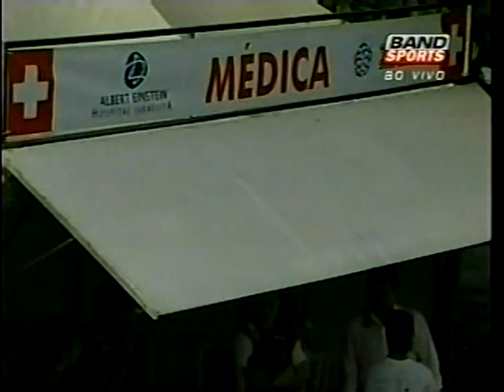Corrida da Amizade - SP - 2010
Campeã - Ana Luiza Garcez "Animal".